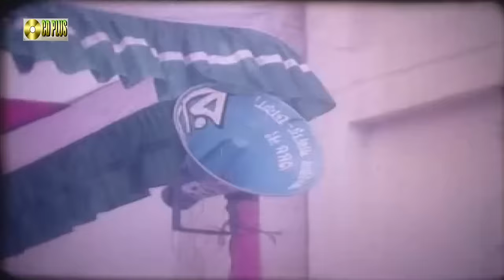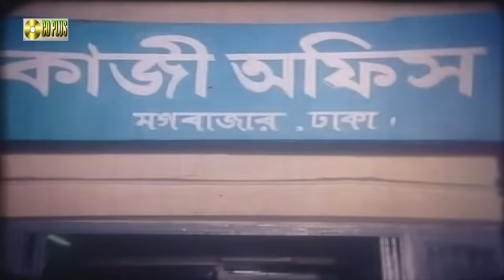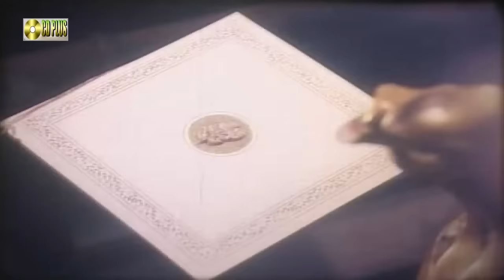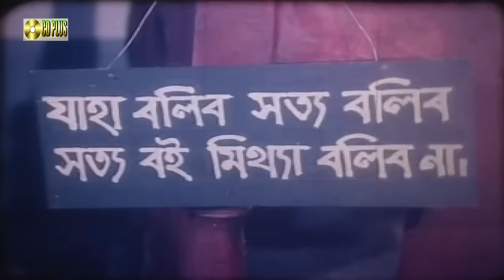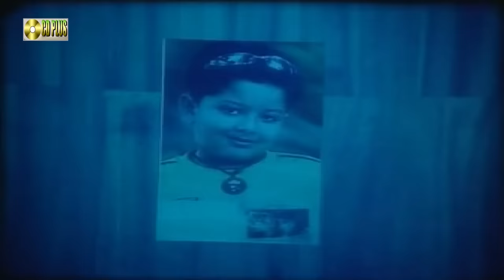Milon - মিলন | Fardin | Sumona Soma | Nasir Khan | Bangla movie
Bangla Movie : Milon - মিলন
Star Cast : Fardin | Sumona Soma | Nasir Khan | Provir Mritra | Saif
Cinematographer : M.A Quaium
Edit : Chishti Jaman
Story : Azharul Islam Azhar
Dailouge ,Sreenplay & Direction By : G. Sarkar

*** ANTI-PIRACY WARNING ***
This content is Copyright to CD PLUS Movies . Legal action will be taken against those who violate the copyright of the following material presented!